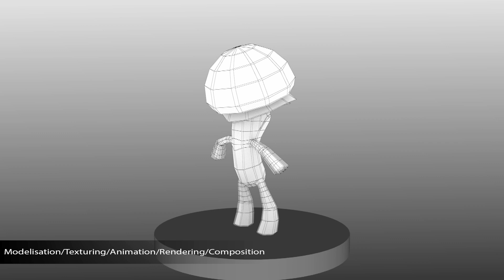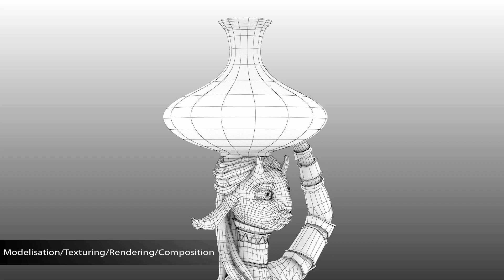Showreel animations 3D de Louison Colin - 2017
Découvrez l'ensemble des animations 3D réalisées par Louison Colin tout au long de sa 2ème année en cinéma d'animation 3D.